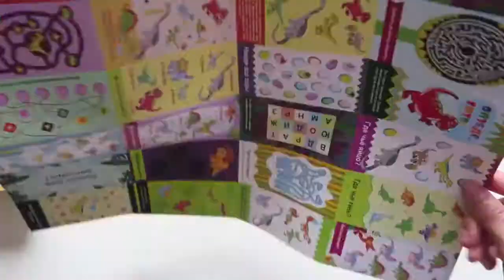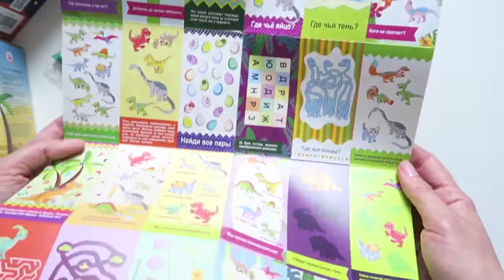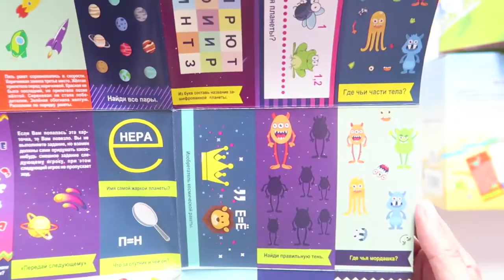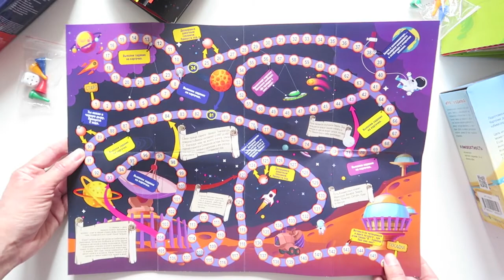Игра ходилка с карточками Космическое приключение и Динозавры от компании Ракета